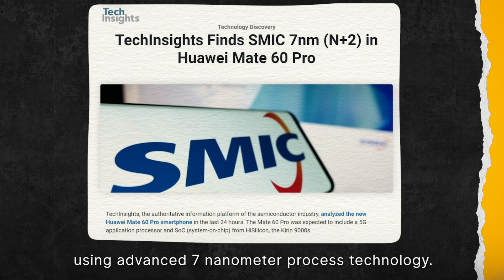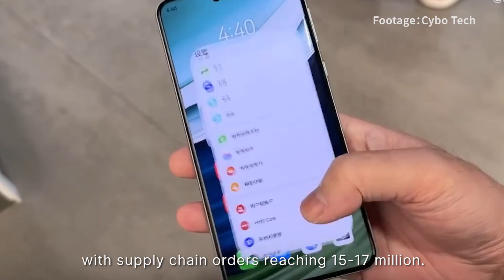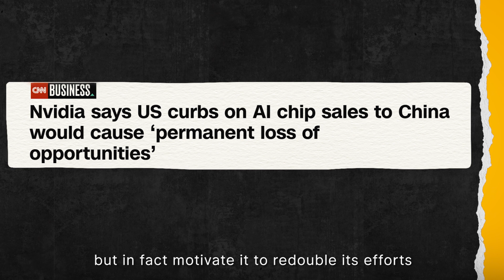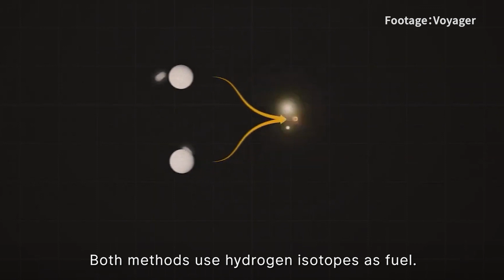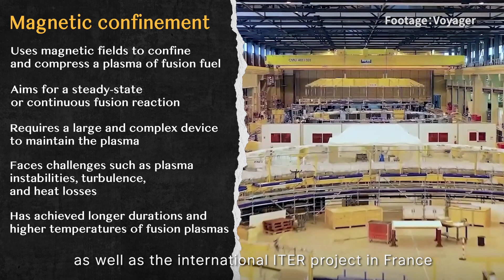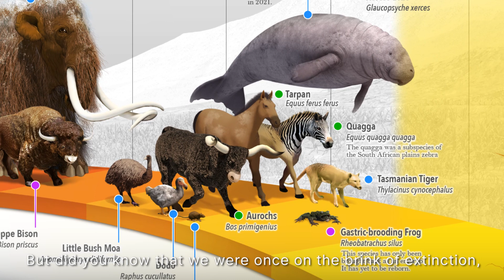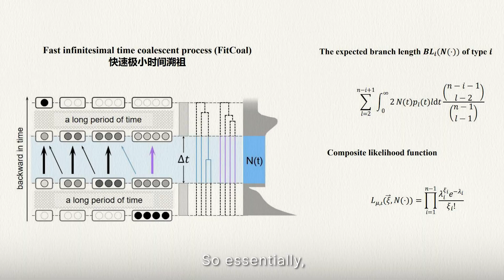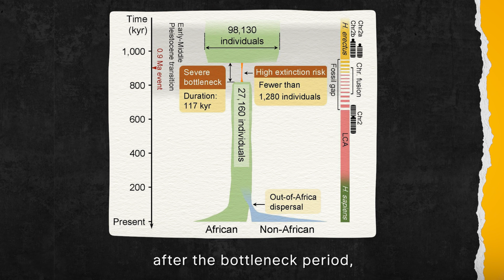How did Huawei new phone's chips suddenly jump to 7nm?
Recent week's Sci&Tech trends in China:
00:00 Chinese-made 7nm chips in Huawei phone
04:11 The race between China & US to replicate the sun on earth
08:13 Humans nearly wiped out a million year ago